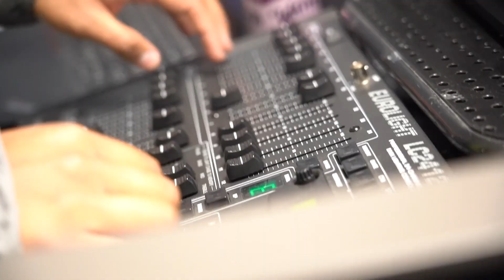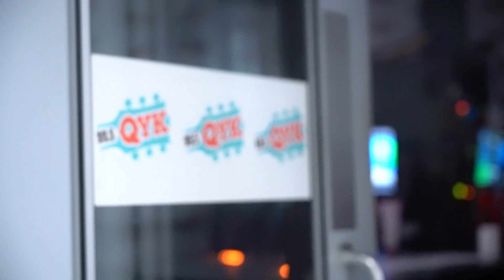What rappers really think about snitching?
What about snitching? Soulja Skip fresh out of Feds speaks on the rap game